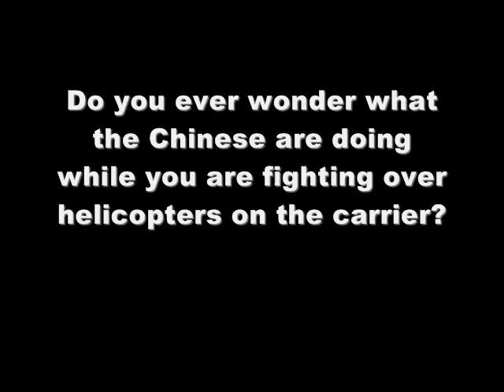Project Reality .86 Carrier Party on GIB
Good times on GIB's PR server.  We did finally see some choppers later in the game!  Wooohooo!